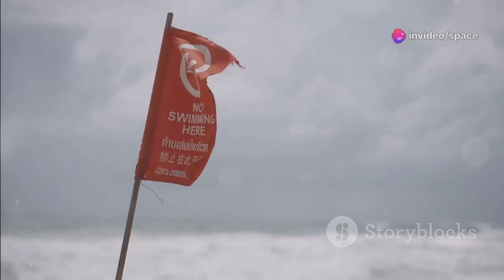Geologists Are ALARMED by a Mysterious Discovery That Just Surfaced Beneath Florida's Coastline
Geologists are baffled and alarmed by a mysterious discovery beneath Florida's coastline, raising questions about the potential geological hazards lurking under the surface. Recent findings of unusual formations and unexplained seismic activity have sent shockwaves through the scientific community, as experts scramble to understand the full implications of this discovery. With the possibility of hidden fault lines, rare mineral deposits, or even unknown tectonic shifts, this new phenomenon could have serious consequences for the region. The mystery continues to unfold, sparking global interest in Florida's geological future.